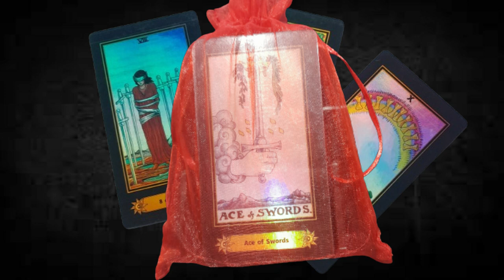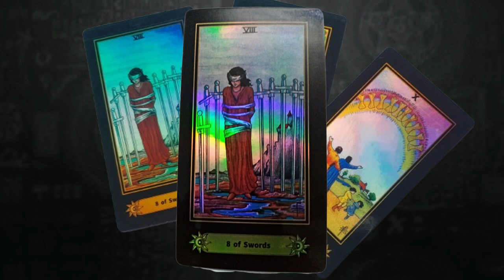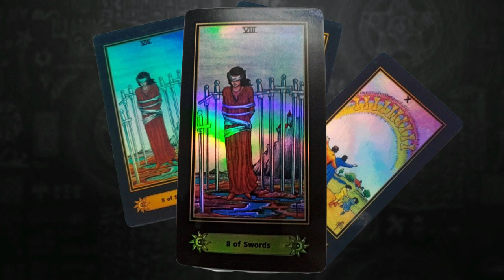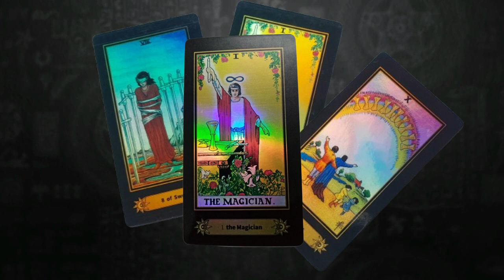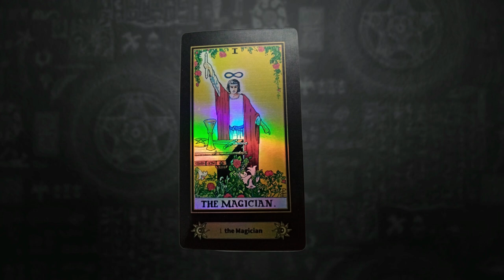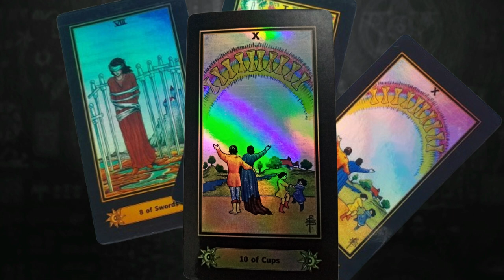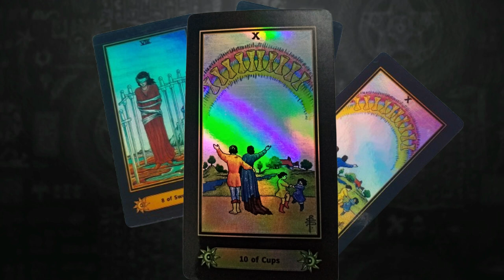LA MAGIA SE HIZO PRESENTE